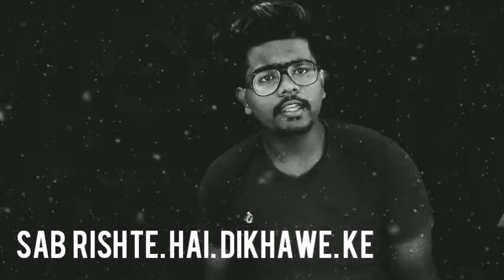Best status video friends